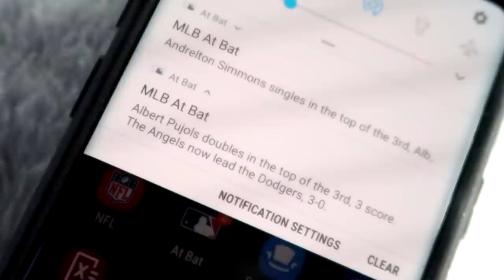ANGELS vs. DODGERS WITH GABE! | Kleschka Vlogs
Welcome Kleschka Crew to the first Kleschka Vlog of the 2018 MLB season! Gabe and I attended an exhibition game between my Los Angeles Angels of Anaheim and his Los Angeles Dodgers, otherwise known as the Freeway Series! Hope you all enjoy!